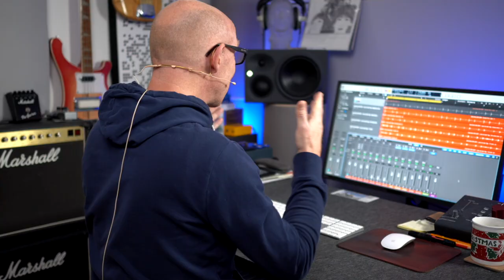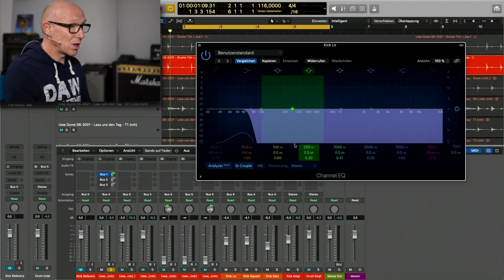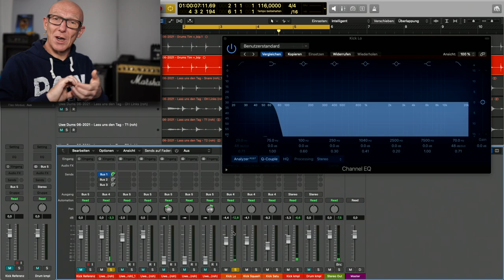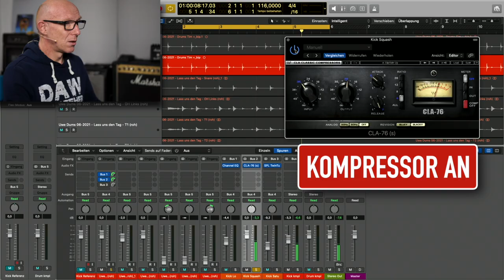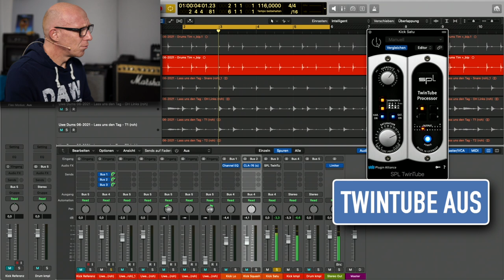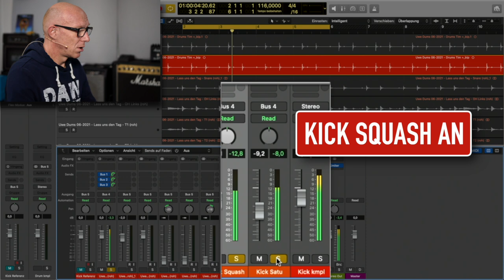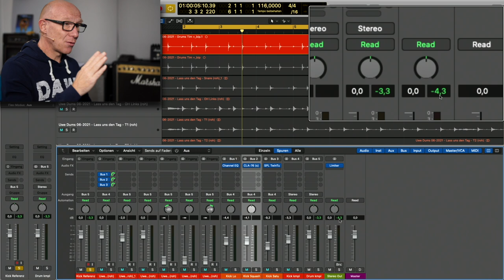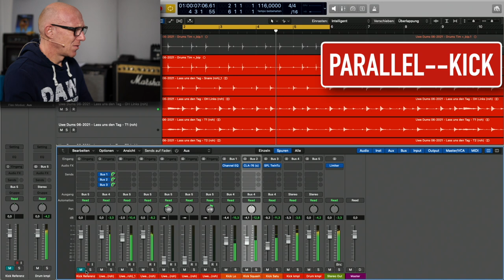Kick parallel optimiert: 3 Tipps für mehr LowEnd, Druck & Punch | Tutorial | Recording-Blog AK13-21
Adventskalender 13-21: Zusammen oder auch einzeln - es gibt verschiedene Wege seine Kick / Bassdrum mit Parallel-Bearbeitung fetter zu machen. In diesem Video 3 zeige ich Dir 3 verschiedene Methoden, die man auch zusammen verwenden kann.

00:00 Kick abmischen mit paraller Bearbeitung
01:11 Bassdrum abmischen, aber wie?
02:27 Mehr LowEnd für die Kick
03:39 Mehr Attack für die Kick
07:07 Mehr Punch - Kick für TikTok optimieren